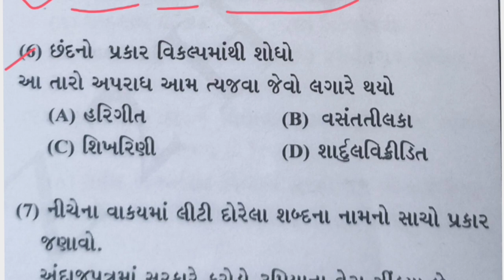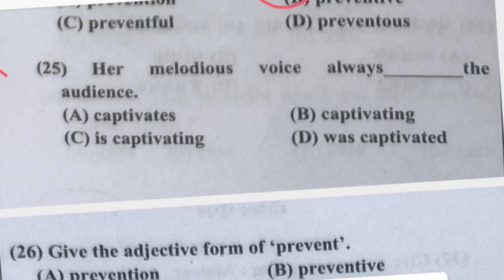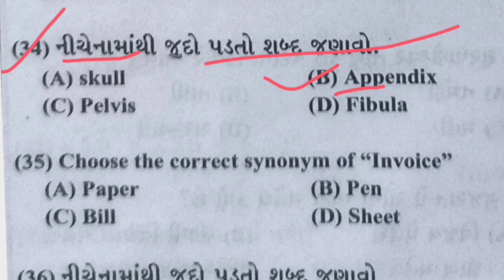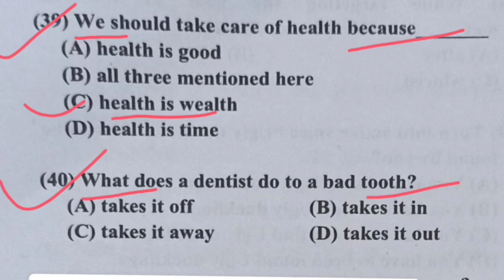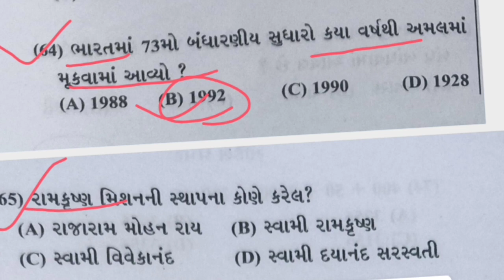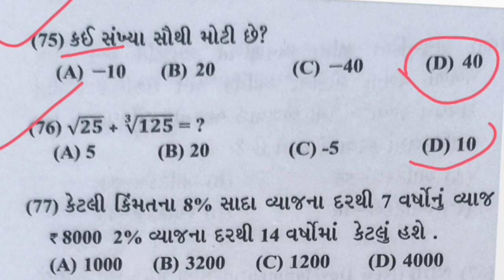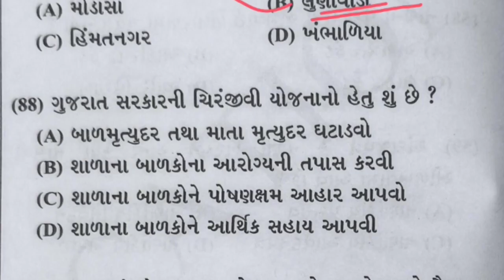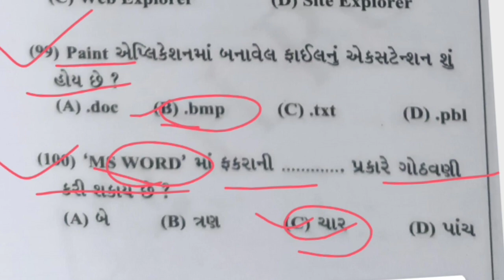Talati model paper 17 | talati syllabus 2022 | talati exam syllabus 2022 | તલાટી અભ્યાસક્રમ 2022